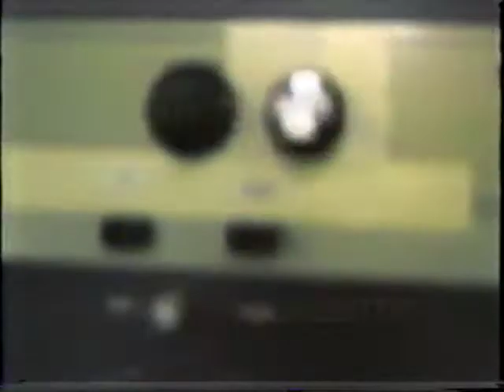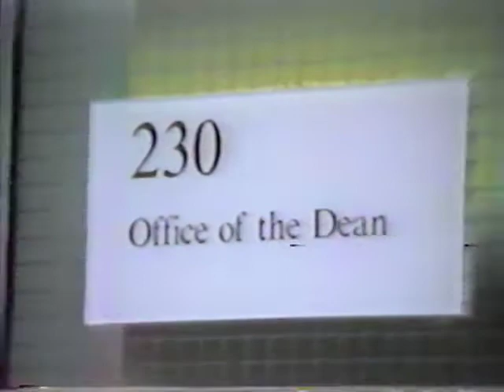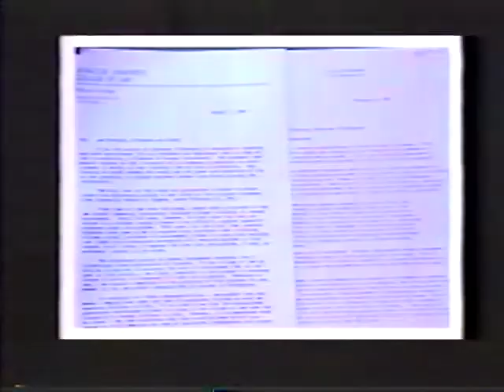1986 UUTV Campus 7 Newscast | CitrusTV Archives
We recently found this clip in our archives showing a newscast our station produced in 1986. Back then our station was called UUTV - the newscast named Campus 7 News. The "7" referred to the channel number on campus UUTV aired on.